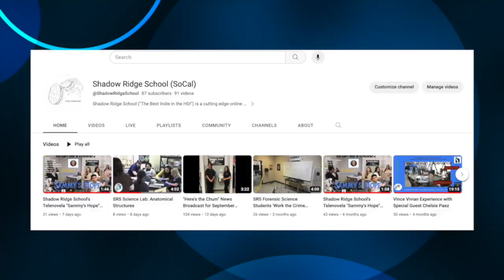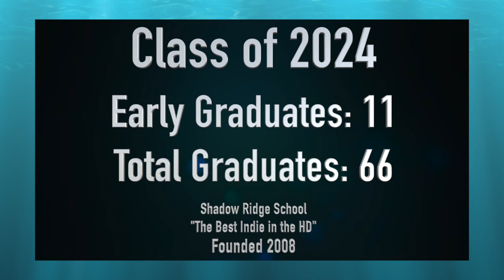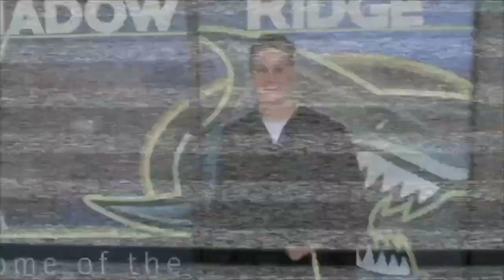Senior Memory Day Friday, April 12, 2024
TOPIC: Benny De La Rosa (Emcee) and Ryland Peters (Camera) interview graduating seniors, their family members, teachers and staff at the annual Senior Memory Day.

Shadow Ridge School is a unique independent study program with a hybrid format. The school culture constantly pushes its students to be the best they can be.

Need a school? Don't delay. Contact Shadow Ridge School Today!

*Shadow Ridge School - "The Best Indie in the HD!"
Mrs. Kelly Maxwell - Principal
Mrs. Noella Harrie - Counselor
15776 Main Street, #5
Hesperia, CA, 92345
ShadowRidgeHS.org

*Located in beautiful downtown Hesperia, California - Catty corner from the famous Hole in One Donut Shop and Bakery.